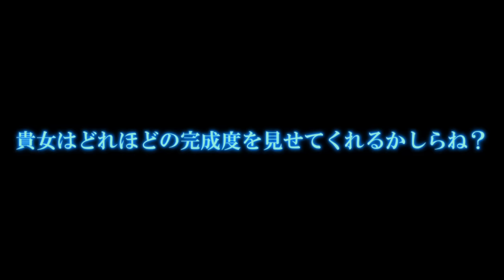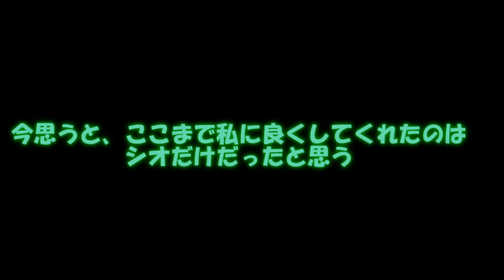専属神篇第3幕EP5～Stella Cinderella～227話「エテルとシオ」